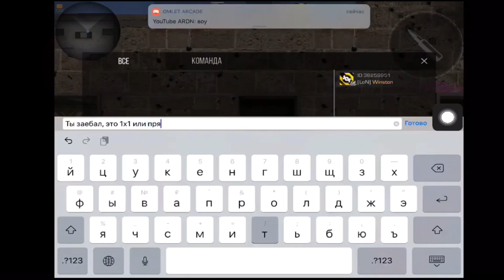Дуэль с Dimon4ik✊☘️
Спасибо Dimon4ik за то что согласился сыграть дуэль.